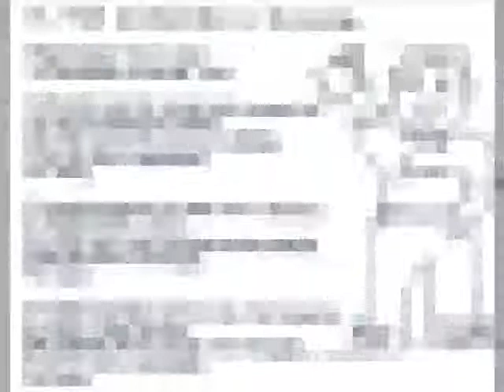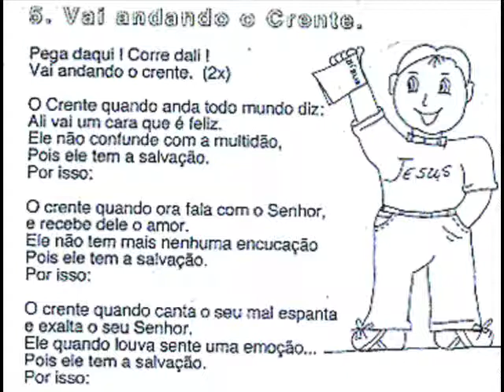Pega daqui corre dali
Pega daqui corre dali, vai andando o crente (2x) O crente quando anda todo mundo diz ali vai um cara que é feliz. eLe não confunde com a multidão pois ele tem a salvação , por isso :

o crente quando ora fala com o Senhor, e recebe dele o amor,

ele não tem mais nenhuma encucação.

O crente quando canta, o seu mal espanta e exalta o seu Senhor ele quando louva sente uma emoção